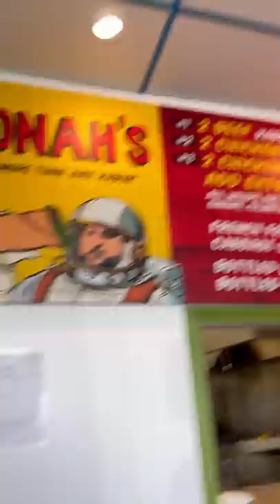I Bought Kabobs With Cookies (w/ Jonah)